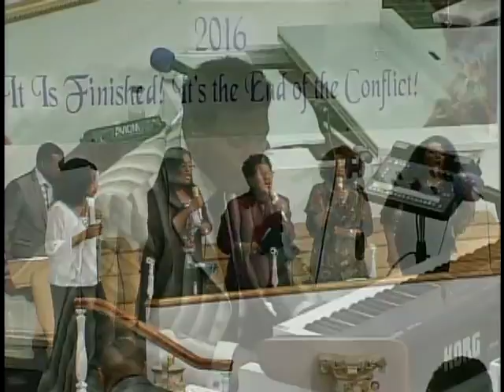Having The Fear Of God - July 10, 2016 - Morning Service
Declaring the Whole Counsel "Having The Fear Of God" 1 Samuel 6:1-5